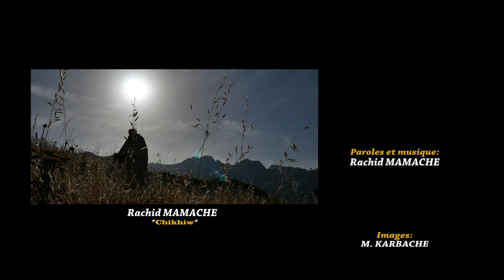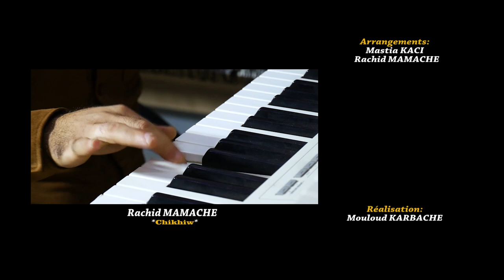Rachid Mamache laaslama s chikhiw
RACHID MAMACHE CHIKHIW
images : M. KARBACHE.
assistant : Noureddine DAHMANI.
montage : M. KARBACHE.
percussion : youcef MAMACHE.
arrangements : Mastia KACI et Rachid MAMACHE.
réalisation : Mouloud KARBACHE.